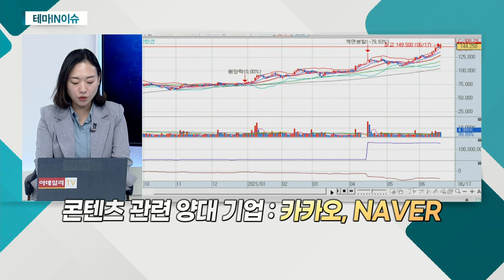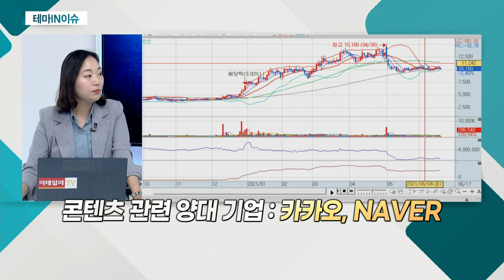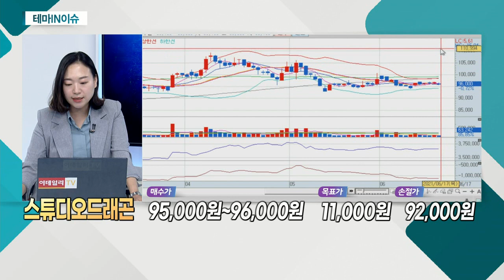스튜디오드래곤(253450)... 콘텐츠 관련주_테마IN이슈 (20210617)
콘텐츠 관련주
- 외국인 6월 들어 매수 유입
- 'K-콘텐츠' 글로벌 '러브콜' 이어져
- 콘텐츠 시장 폭발적 성장세

- 美 진출… 외형성장 기폭제 역할
- 美 회당 제작비, 韓 드라마 한편과 맞먹는 수준